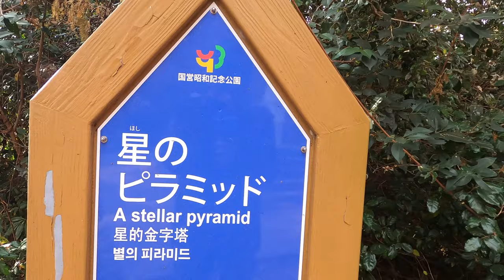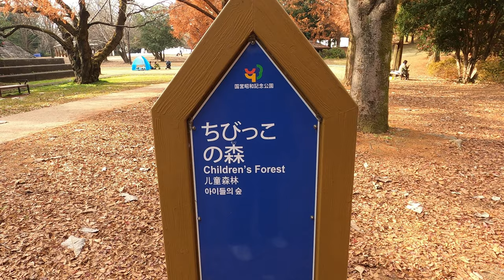4K コナラの落葉が進み,カエデの赤みが増した ’こもれびの丘’ 昭和記念公園💘Komorebino Hill in autumn colors at Syowa kinen park 2020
こもれびの丘の北斜面では、コナラの落葉が進み、カエデの赤みが増してきました。
On the northern slope of Komorebi Hill, the defoliation of Quercus serrata has progressed, and the redness of maple has increased.
在科莫雷比奥卡（Komorebi no Oka）的北坡，随着小芽的落叶落下，枫树的泛红程度增加。
บนเนินทางตอนเหนือของ Komorebi no Oka ความแดงของต้นเมเปิ้ลเพิ่มขึ้นเมื่อใบของดอกตูมเล็ก ๆ ร่วงหล่น
햇살 언덕의 북쪽 경사면은 작은 참나무 낙엽이 진행 단풍 적색이 증가하고 왔습니다.
Di lereng utara Komorebi no Oka, kemerahan pada pohon mapel bertambah seiring dengan gugurnya daun tunas kecil.

BGMはMIX GALLERYさんの曲を使用しています。